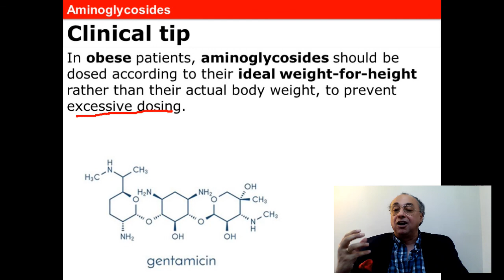Aminoglycosides (@) cme internal_medicine USMLE pharmaceutical medical doctor محاضرات_باطنة